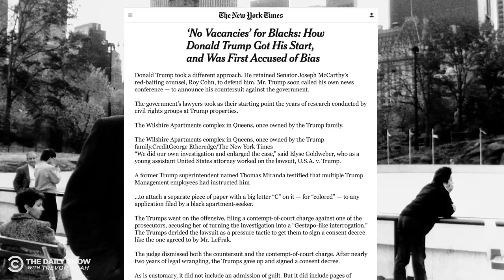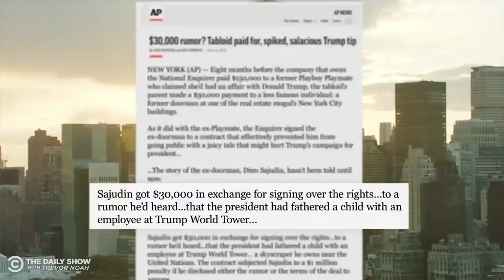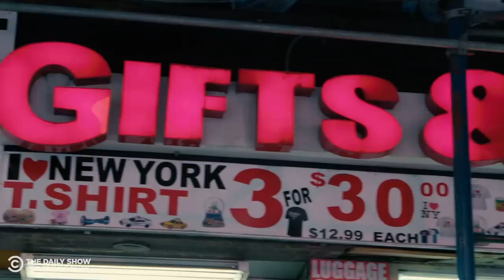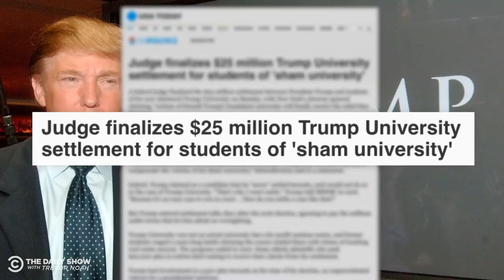The Donald J. Trump Tour of New York City | The Daily Show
Join Michael Kosta for a tour of Donald Trump's childhood home, his opulent 5th avenue fortress and all the other places that brought the 45th president of the United States many years of litigation and bankruptcy in the Bigly Apple.